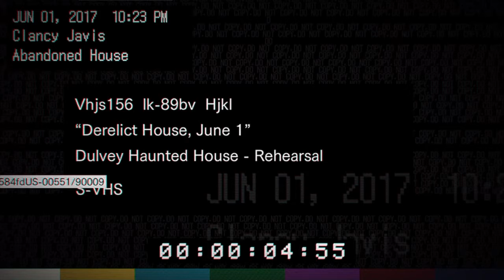Resident Evil 7 - Demo (Playthrough)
A quick run through Capcom's Resident Evil 7 demo. The final game will be fully playable with PS-VR from start to finish! Spooky

N.b - there are various endings to the demo (just noticed on my second playthrough), so be sure to replay the demo.